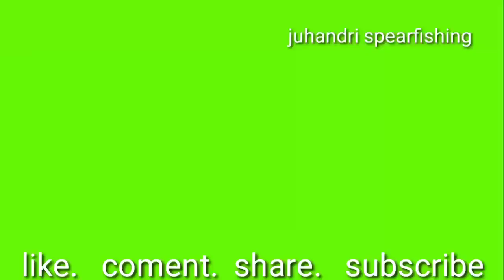nembak nila babon di rawa pandan berduri..,